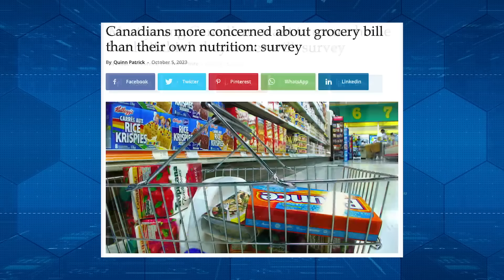Citizenship to ILLEGAL Immigrants? Toronto residents react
Last week Toronto’s deputy mayor Ausma Malik called on the federal government to put all illegal immigrants living in Toronto on the path to citizenship. Malik described Canada’s immigration rules as racist and colonial and that the way to break down those systems is to regularize “undocumented residents.”

On the latest episode of Ratio’d, Harrison Faulkner hit the streets of Toronto to ask Toronto residents if they agree with city council and want to extend permanent residency status to illegal immigrants.